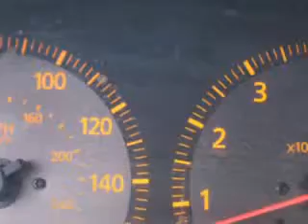2004 Infiniti G35 Fantasy Auto Sales Inc Phoenix, AZ 85020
Infiniti G You will love this  Black Obsidian   Infiniti G35 4 Dr Sedan, equipped with a 6 Cylinder engine and an automatic transmission.
MILES: 119,892
VIN:JNKCV51E04M114132

9102 N. 7th Street